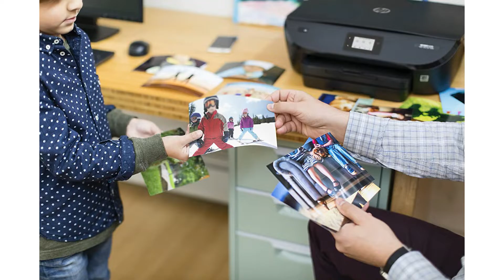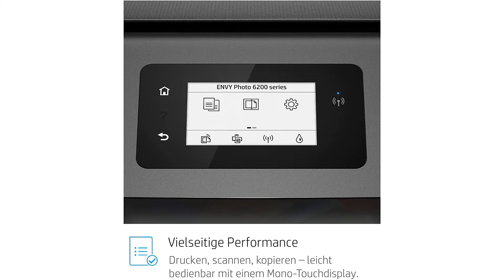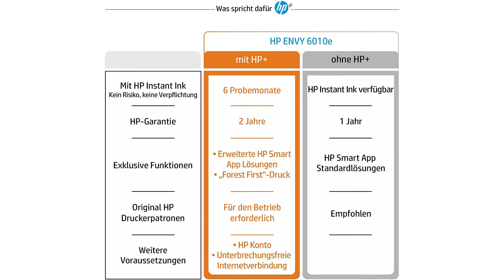🎁 Drucker Test 2023 🏆 Die besten Drucker vorgestellt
Drucker Test

in diesem Video geht es um die besten Drucker.

Der Qualitätssieger in unserem Drucker Test geht an den Epson Eco Tank E T 2826.

Eco Tank bietet eine problemlose Lösung für das Drucken zu Hause. Eco Tank Drucker verfügen über ein einfaches Tintennachfüllsystem.

Dieser wirtschaftliche Drucker bietet unglaublich niedrige Kosten pro Seite. Im Lieferumfang enthalten ist ein Tintenvorrat für bis zu 3 Jahren.

Familien oder Unternehmen können mit der Epson Smart Panel App den Drucker von unterwegs und jederzeit über Smartphones oder Tablets steuern. Sie können Dokumente und Fotos drucken, kopieren und scannen, Ihren Drucker einrichten und steuern, Fehler beheben und Ihrer Kreativität dank einer Vielzahl von Vorlagen freien Lauf lassen.

Drucken, kopieren und scannen Sie schnell und effizient. Dieser kompakte Drucker besitzt eine Farb LCD Anzeige mit 3,7 Zentimeter Größe und an der Rückseite eine Papierkassette für 100 Blatt Papier.

Dieser Eco Tank ist ein Drucker für den Benutzer von heute und ermöglicht Ihnen dank der Epson Smart Panel App das Drucken, Scannen und Kopieren direkt über Smartphone oder Tablet.

Aufgrund der zukunftsorientierten Micro Piezo Heat Free Technology sind Epson Tintenstrahldrucker weniger wartungsintensiv, was die Anzahl der Benutzereingriffe reduziert.

Die alternative ist der HP Envy Photo 6220.

Mit HP Instant Ink müssen Sie sich keine Gedanken mehr um Ihre Tinte machen und sparen dabei Zeit, Nerven und bis zu 70 Prozent Tintenkosten.
Spartipp dazu der HP Instant Ink 50 Seiten Tarif. Weitere Informationen in der Produktbeschreibung.
Highlights vielseitiger Fotodrucker mit extra Fotopapierfach. Platzsparender Multifunktionsdrucker mit Randlosdruck, Duplex, WiFi, Fotodruck in Laborqualität, Touchdisplay, geringer Stromverbrauch.
Druckgeschwindigkeit bis zu 13 Seiten pro Minute schwarz weiß, bis zu 8 Seiten pro Minute Farbe. Druckqualität bis zu 4800 mal 1200 dpi. Anschlüsse Wi Fi, Hi Speed USB 2 Punkt 0, mobiles Drucken.
Der Preis Leistung Sieger in dem Drucker Test ist der HP Envy 6010 E.

Mit HP+ erhalten Sie 1 zusätzliches Jahr Herstellergarantie, 6 Probemonate Instant Ink inklusive und weitere Vorteile. Mehr Informationen in der Produktbeschreibung

Highlights: platzsparender Fotodrucker; vielseitiger Multifunktionsdrucker mit Randlosdruck und Fotodruck in Laborqualtität, drucken von Smartphone oder Tablet, Duplex, WLAN, Airprint

Mit HP Instant Ink müssen Sie sich keine Gedanken mehr um Ihre Tinte machen und sparen dabei Zeit, Nerven und bis zu 70% Tintenkosten. Inklusive 6 Probemonate zum Testen.

Druckgeschwindigkeit bis zu 10 Seiten pro Minute schwarz weiß, bis zu 7 Seiten pro Minute Farbe. Druckqualität bis zu 4800 mal 1200 dpi. Anschlüsse WiFi, Hi Speed USB 2 Punkt 0, mobiles Drucken.